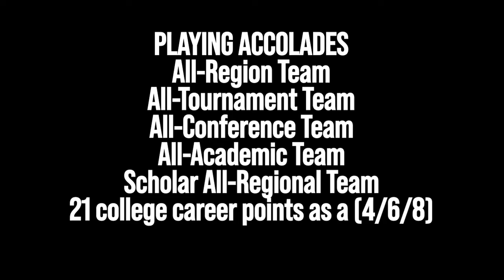Isabella Beletic highlight video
Highlight video